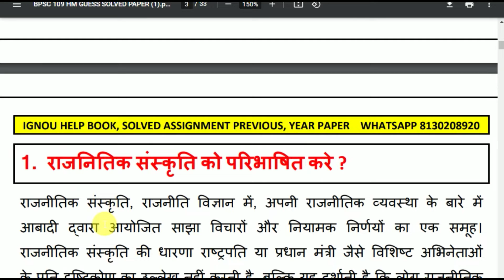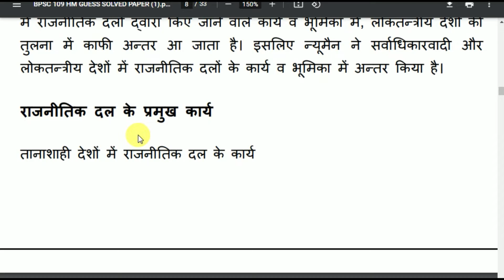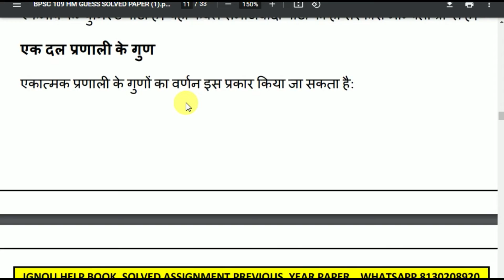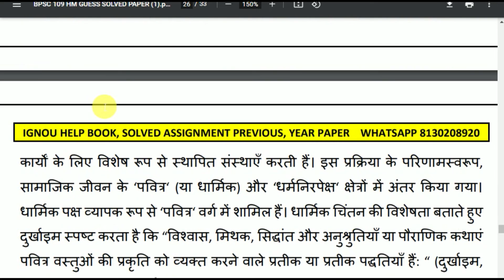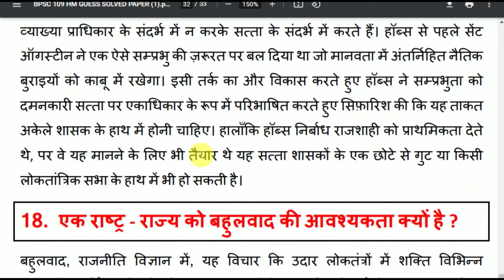IGNOU BPSC 109 Solved Guess Paper | In Hindi | IGNOU Exam Guess Paper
IGNOU BPSC 109 Guess Solved Paper, BPSC 109 First Year Guess Solved Paper – We will provide handwritten ready to submit ignou assignment in all over India, BPSC 109 Guess Solved Paper, BPSC 109 Guess Paper and other IGNOU Handwritten Exam Guide.

Our Specialist
👉 India’s No.1 Best IGNOU Study Material Service Provider.
👉 We have delivered 50000+ Handwritten assignments All OVER INDIA.
👉 We Accept Cash on Delivery as per candidate order.
👉 7 Days Returns & 90% Refund policy.